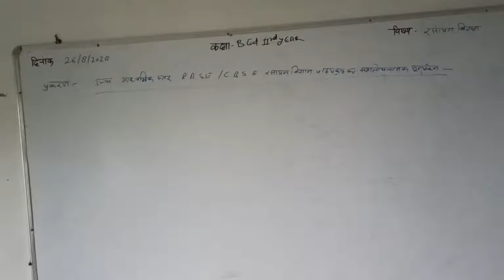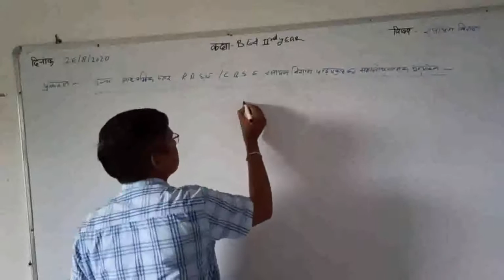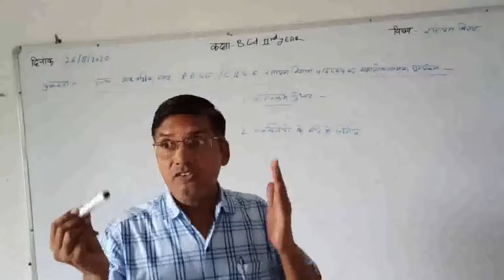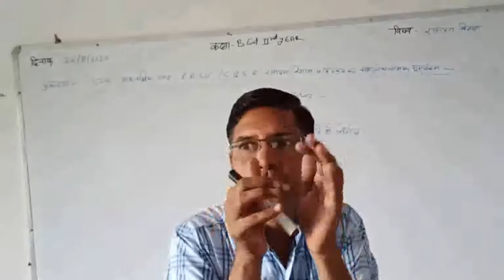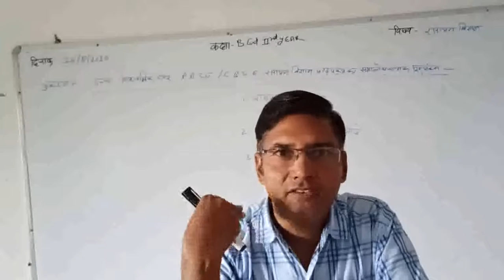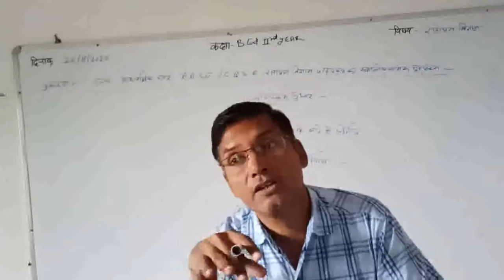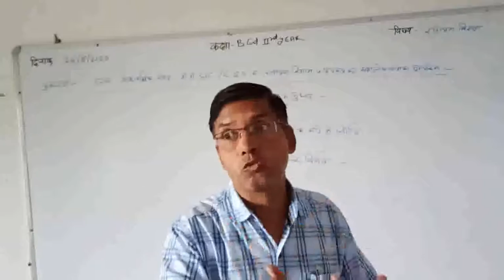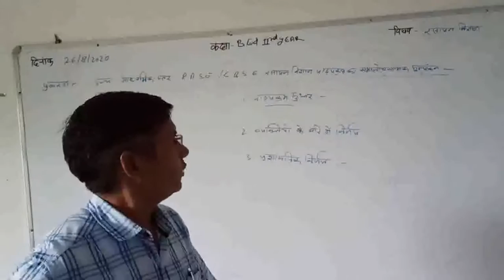उच्च माध्यमिक स्तर पर आरबीएसई और सीबीएसई पाठ्यक्रम का समालोचनात्मक अध्ययन,26।08।2020